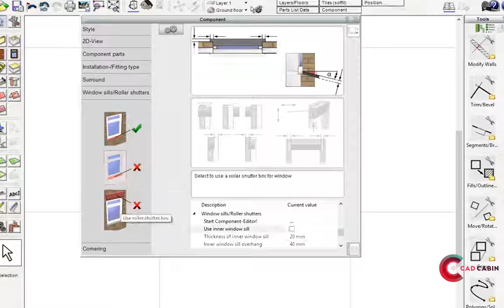Drawing Doors and Windows with Home Designer - Arcon Evo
Using Arcon Evo Home Designer Make professional home design and drawings (2D & 3D) with easy to use tools and built-in technical details catalogue.

We offer full product support and technical assistance. Compare different software version that fits for every difficulty level.